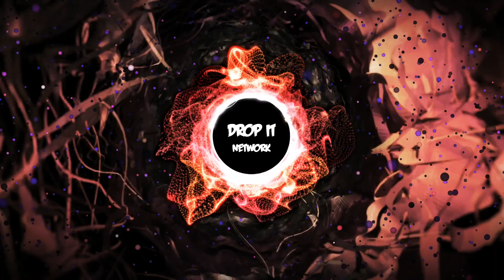[Dubstep] WINTERRR - Mindbender [DROP IT NETWORK EXCLUSIVE]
★ Drop It Network - Enjoy free music ★

★ EDM Dubstep/Brostep

© Drop It Network's background content is submitted by users, some of it will inevitably be the work of other people.